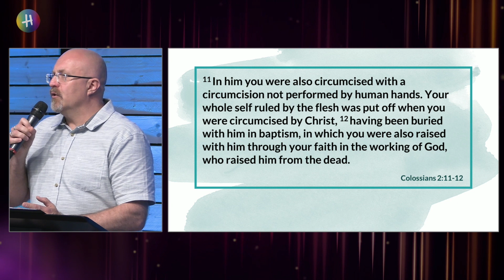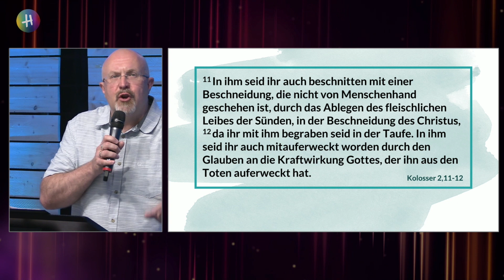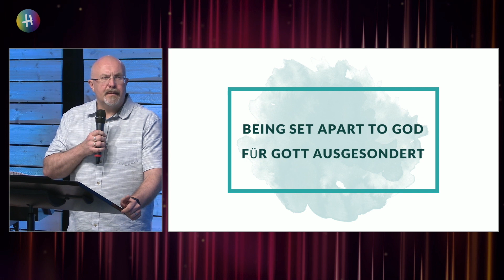Being set apart to God // Für Gott ausgesondert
Hope Church Munich Sunday Sermon with Pastor Kevin Brogan